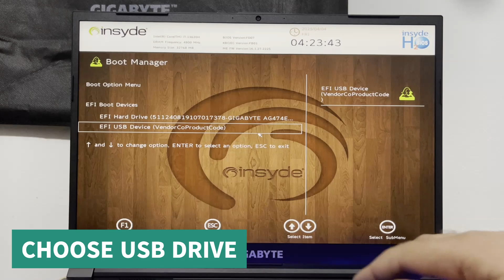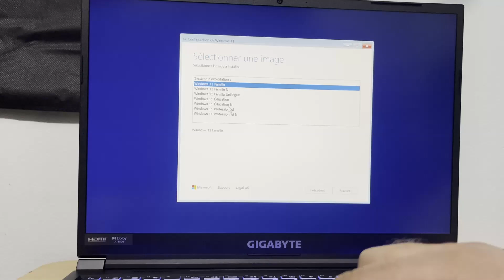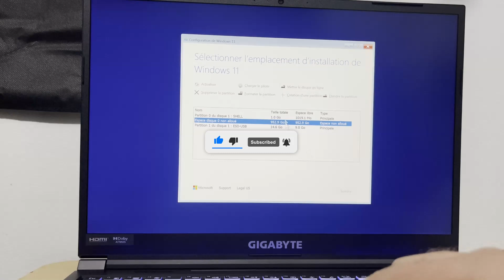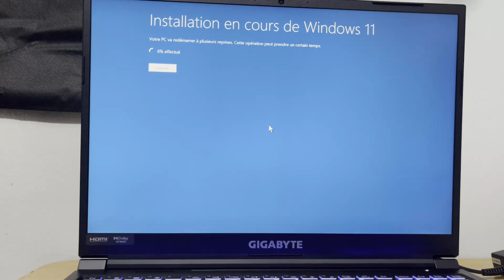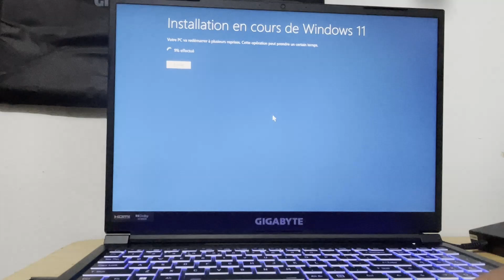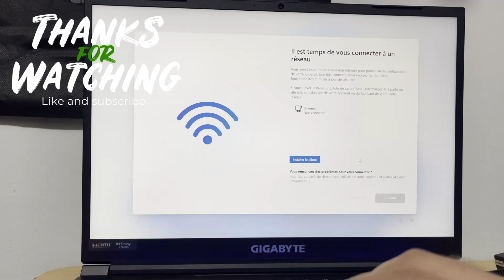I Installed Windows 11 On A GIGABYTE Laptop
In this video, I'll show you a step-by-step guide on how to install Windows 11 on a GIGABYTE laptop. If you're planning to upgrade your laptop's operating system, this video is perfect for you. Before we dive in, make sure you have a bootable USB flash drive ready. If you don't know how to make one, don't worry, I'll cover that as well. We'll go through the process of creating a Windows 11 bootable USB flash drive and then install it on the laptop without losing any data. This installation process is quite straightforward, and by the end of this video, you'll have a fully functional Windows 11 laptop. So, let's get started!